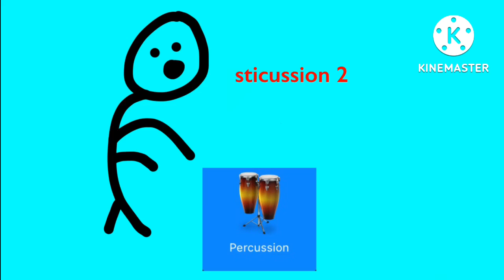Wave 2 - Skies above the Brids